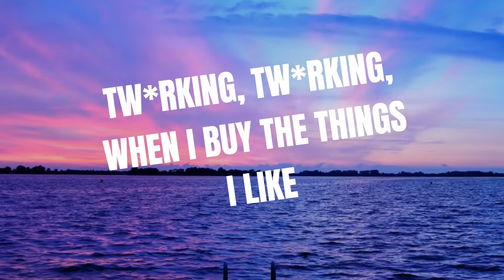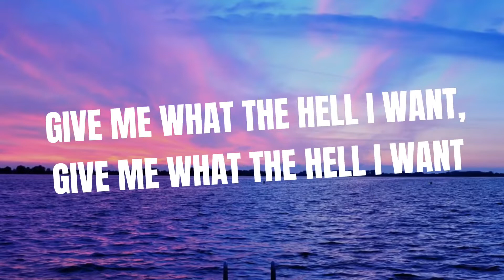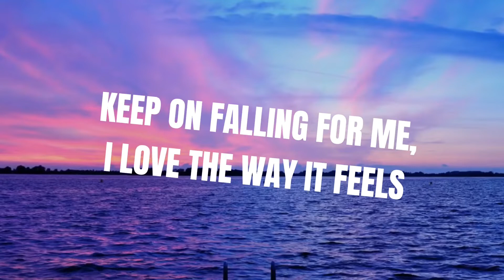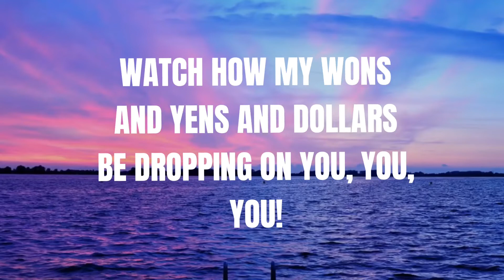Money | (CLEAN!) | Lisa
Hey! Credits who made the background.

🌸 | Hope you enjoyed this clean version! I will be opening up a music channel soon!👀 🌸 |

Socials: Roblox, & yt:)

bye everyone!💖